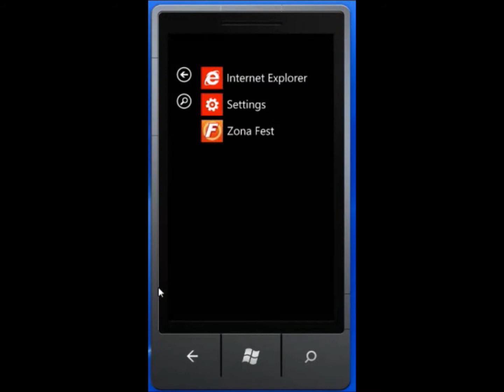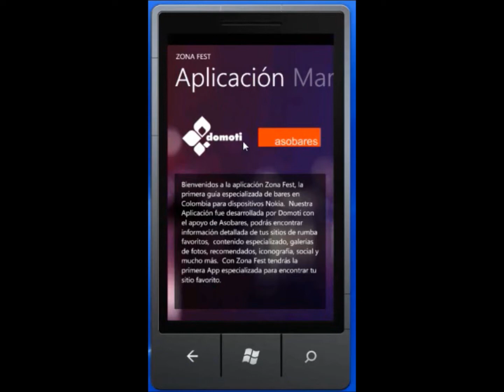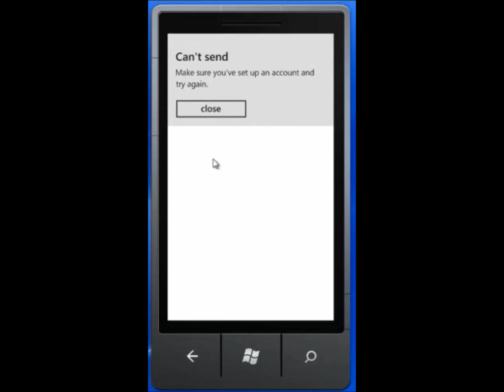Zona Fest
Guía especializada de Bares